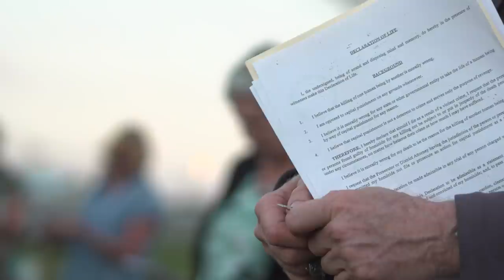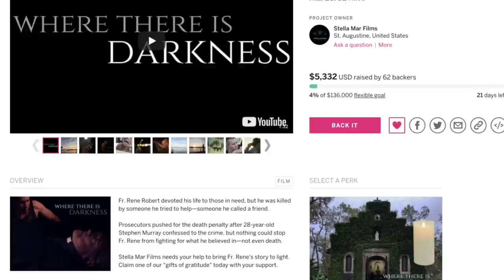Filmmakers share miracle stories of new film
Help us complete WHERE THERE IS DARKNESS and claim your perks at IndieGoGo